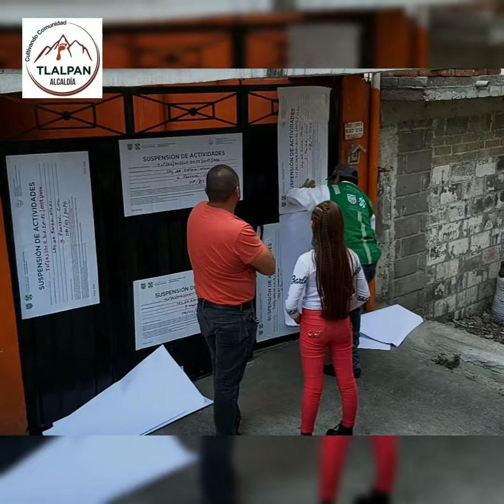La Alcaldía Tlalpan suspende actividades a Casa Habitación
Como parte de las actividades que llevan distintas áreas de la Alcaldía Tlalpan, el día de hoy suspendieron actividades en un predio donde se vendía alcohol, mejor conocido como micheladas.

En el lugar se detectó que se permitía el libre acceso a menores de edad, incluyendo niños.